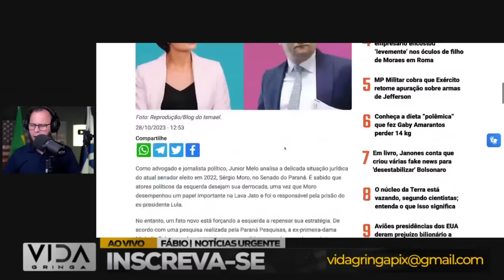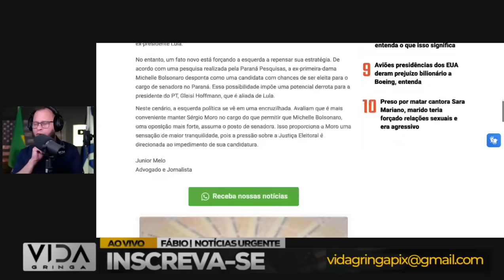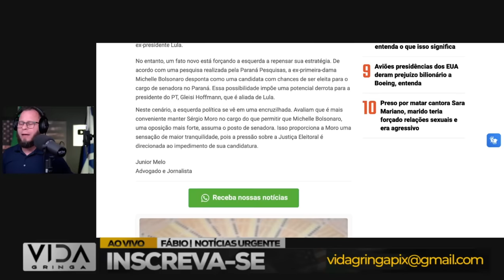A Jogada de Mestre‼️ QUE Muda o Jogo‼️ Quando Tudo Parece Perdido, Mas Não